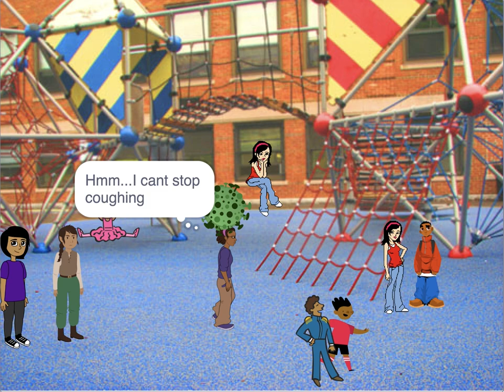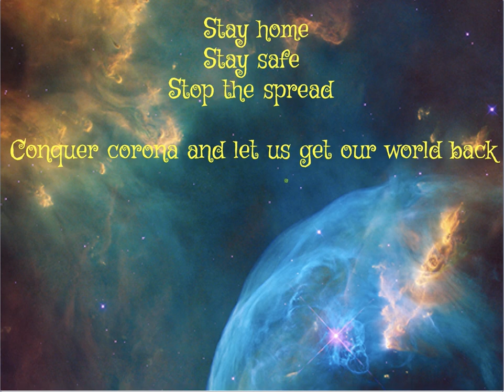Conquer Corona - Animation Movie Using Scratch Programming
My first animation movie made using scratch programming.
I am so excited to win the grand championship for Panacea National challenge for this video